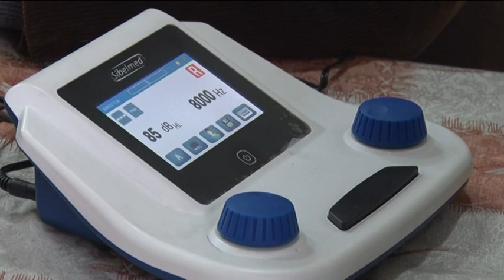Televizija Pomoravlje - Aktivnosti Udruženja penzionera Ćuprije